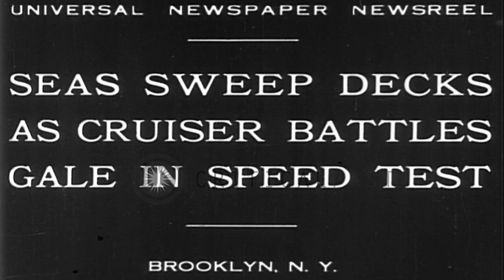USS Pensacola battles high wind and waves in New York HD Stock Footage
USS Pensacola battles high wind and waves in New York

USS Pensacola cruiser underway under Brooklyn Bridge. The war ship battles strong wind while being tested for speed. The war ship has to make qualifying speed record in high wind and high waves. Gun turrets of the cruiser in view. Smoke rising up from smokestacks. Men aboard the USS Pensacola. Location: Brooklyn New York City. Date: March 12, 1930.

57,000+ broadcast-quality historic clips for immediate download.